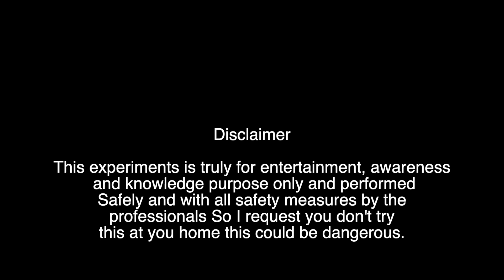DIY SANITIZER GUN , REALLY POWERFUL ROCKET SOUND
hi there,

thanks for watching the video, in this video I demonstrated how flammable and dangerous the SANITIZER'S are which we are using in our daily life and I got an amazing idea to make a powerful gun powered from sanitiser or alcohol spray

This video is for educational, Scientific and Entertainment Purpose only.
 this is my first video on youtube and my Aim is to make a team to work on new innovative ideas on a mission to help our society to troubleshoot the many problems to develop the new mean of TRANSPORTATION working on ecofriendly power and connect with the people.